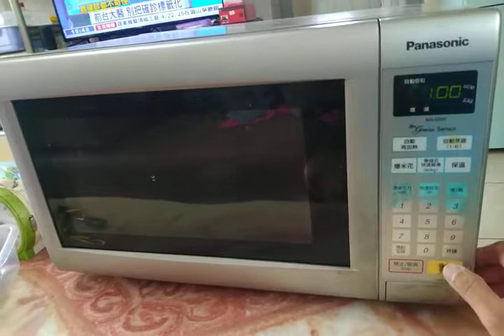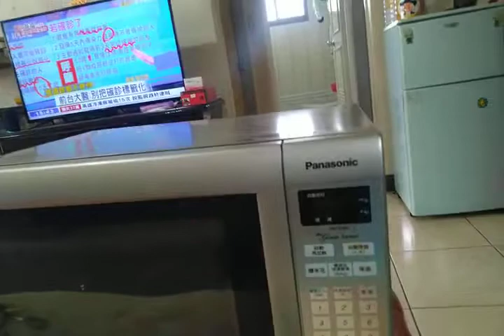Panasonic 微波爐 NN-S565維修後測試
名稱 : Panasonic 微波爐
型號 : NN-S565
故障狀況 : 起動後計數約20秒停止不加熱

原廠停產、不修、不供料 , 皆可加Line詢問 ,

20年以上各類電子產品及電路板維修經驗
小家電、通訊、微波、雷逹、工控板、
電源、變頻器、人機界面 、UPS 、PLC
維修保固三個月 , 不收檢測費 , 可開發票